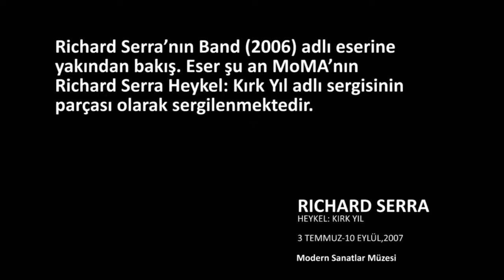Richard Serra, "Bant" (Modern Sanat Müzesi (MoMA) / Sanatçılarla Röportajlar)